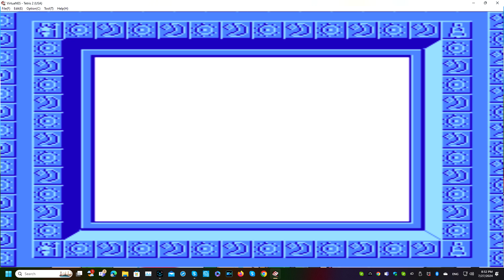Tetris 2 NES Attempt 31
This is my 31st attempt at reaching level 80 on Tetris 2 NES.

One of these days, I'll make it to level 80 of Tetris 2 NES.